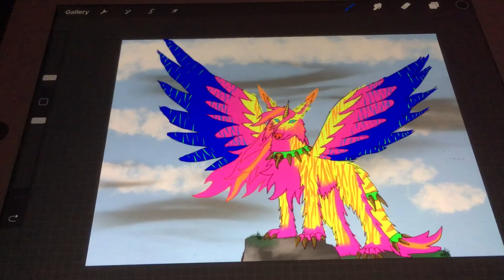Alpha (Macarena the wolf dog)